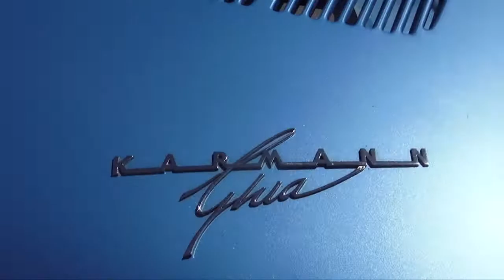MIYAMA park VW treffen 2012 Part 1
2012/08/05
Okayama Japan